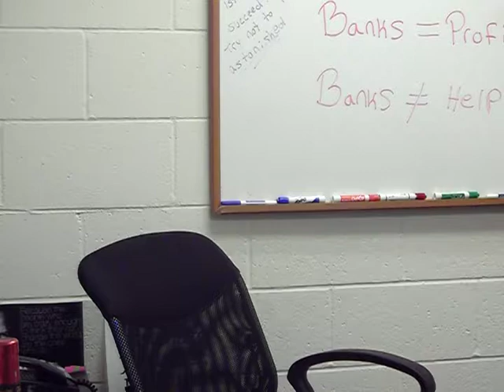Why Should I Attend The Workshop?-English